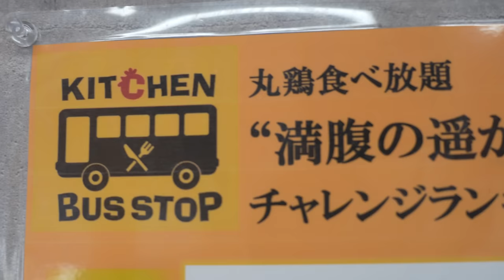Giant Food Collection - Japanese Street Food - Meat! Fried Rice! Ramen! Chicken! デカ盛り チャーハン ラーメン 肉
Giant Food Collection

It's a giant food collection video.
Meat, fried rice, fried chicken, noodles, etc.
Please enjoy it to the end!

00:00
Giant pork cutlet on rice
09:37
Giant fried chicken
24:49
Giant lunch box
37:25
Giant ramen
50:17
Giant fried rice

今回は大盛りやデカ盛りなどスケールのある料理の動画を5本まとめました。お肉、チャーハン、唐揚げ、麺類など大迫力の調理は必見です。
是非動画を最後までお楽しみください！

【超厚切りカツ丼】厚さ５センチ！？元力士が作る納得のかつ丼に密着 Katsudon - Japanese Street Food

Giant Fried Chicken! Big Meat! 巨大唐揚げ弁当 튀김 炸全雞 炸雞排 炸鸡 キッチンバスストップ l

Giant Food! 1kg Bento , Rice Ball & Fried Chicken - Japanese Street Food デカ盛り弁当 おにぎり 唐揚げ キッチンDIVE

Giant Food Collection - Japanese Street Food - Meat! Fried Rice! Ramen! Chicken! チャーハン ラーメン カレー デカ盛り

Giant Fried Rice Master デカ盛り 炒飯 ラーメン Japanese Street Food - Ramen 町中華 永新 볶음 炒飯

チャーハンの達人コレクション！デカ盛り炒飯！ラーメン！４本まとめてみました！！Fried Rice Master Collection - Japanese Food